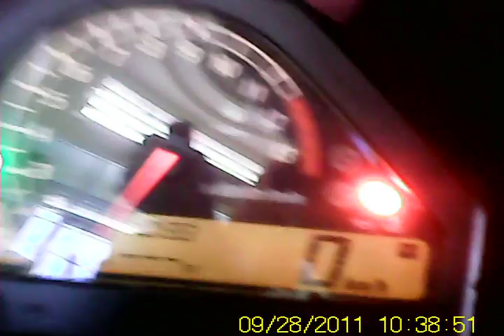cbr1000อาบน้ำ.AVI